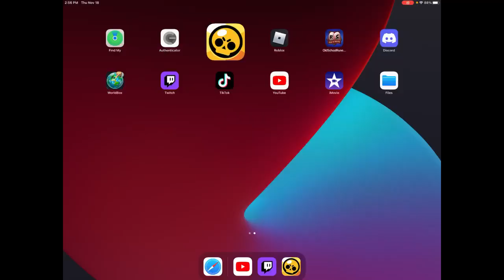brawl stars commentary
Today we talk about whatever is in my mind today. Maybe I should rename my video series? I mean I’m not really angry or passionate. Though is still me rambling about random stuff like youtubers or something. Maybe I should focus on 1 topic somehow like sitting on a chair or something -- Watch live